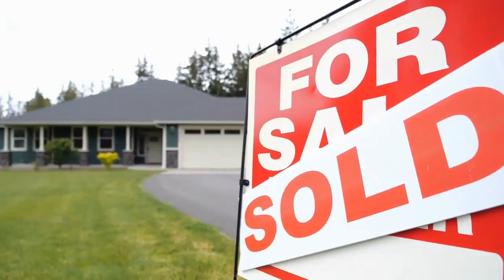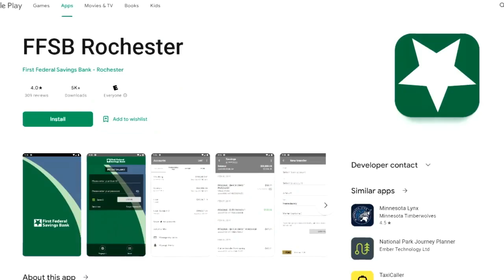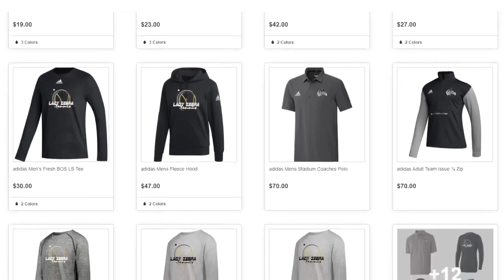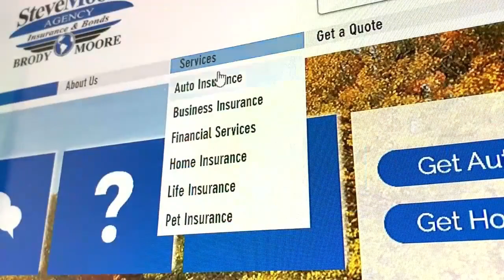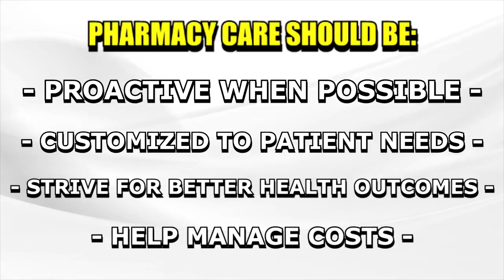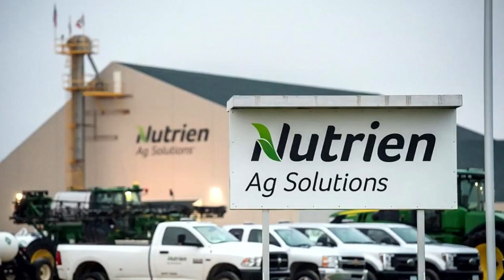SC Talking Sports with Val 8 25 23